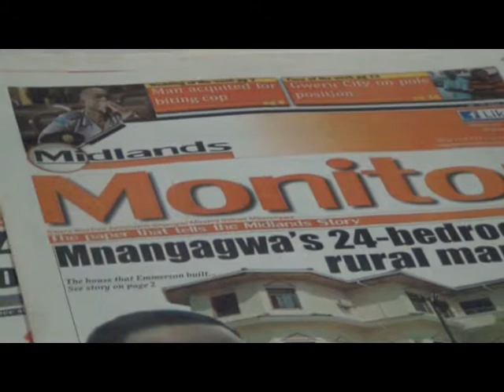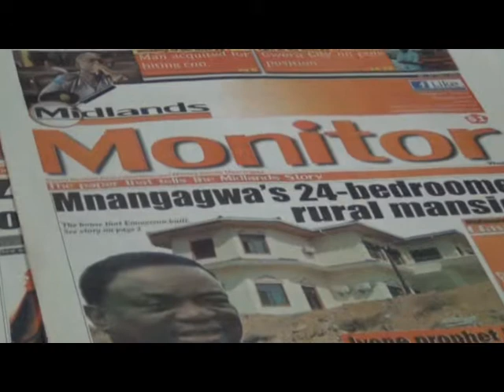Women can do it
The first female editor in Zimbabwe launches a community newspaper. The Midlands Monitor.